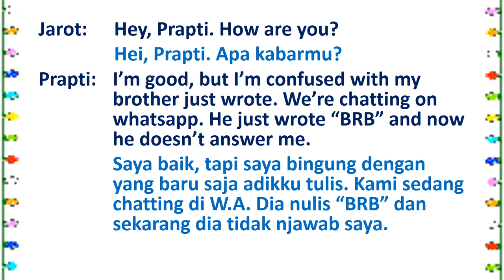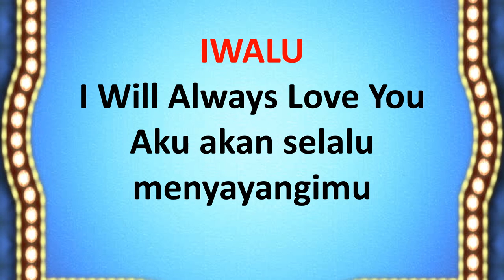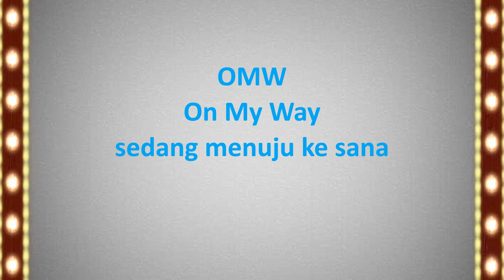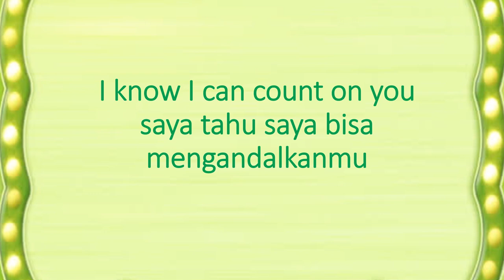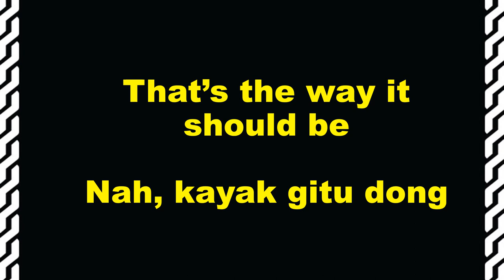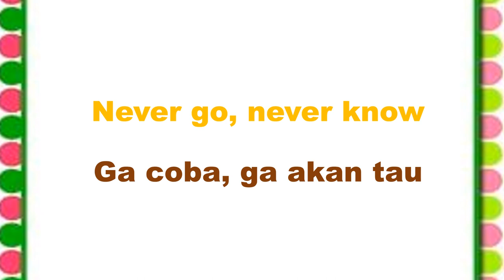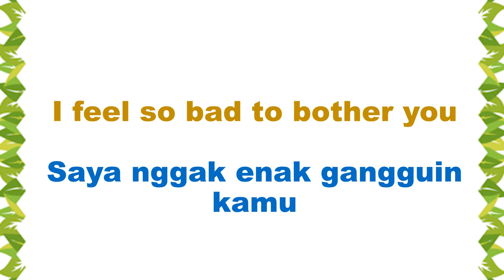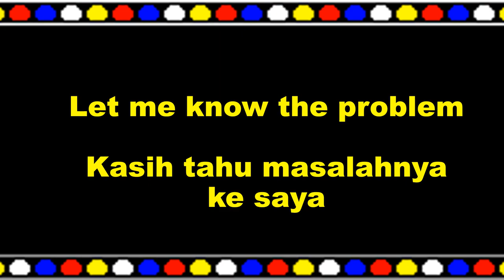Belajar Bahasa Inggris tentang Singkatan untuk Chatting dan Bahasa Gaul sehari-hari